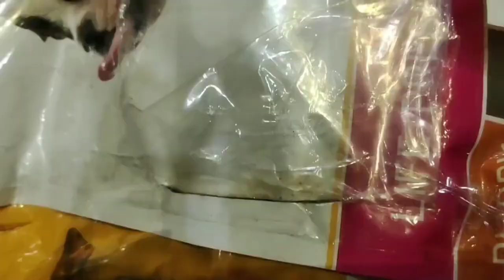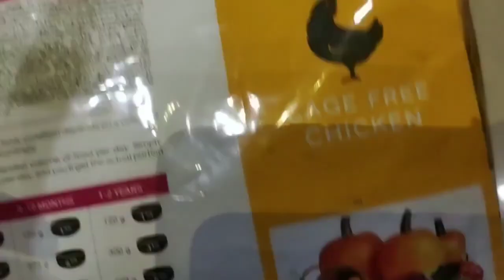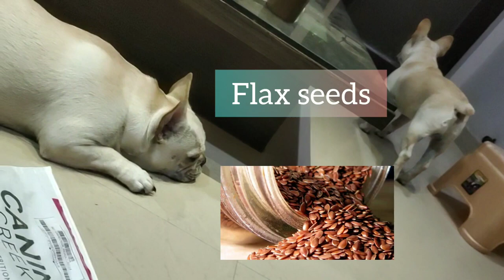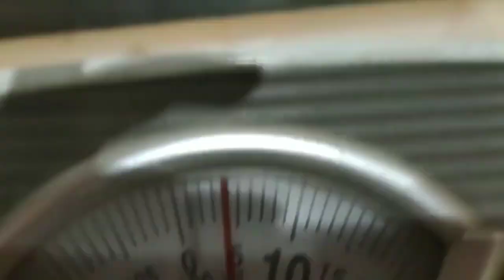Benefits of Canine Creek | Dry Dog Food for Small Breed Puppy